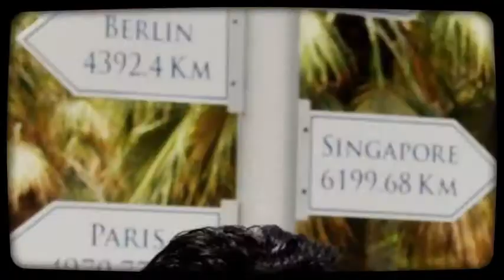Happy Birthday to our Souler Father, Baba Khalid Alhamadi! ❤️❤️❤️